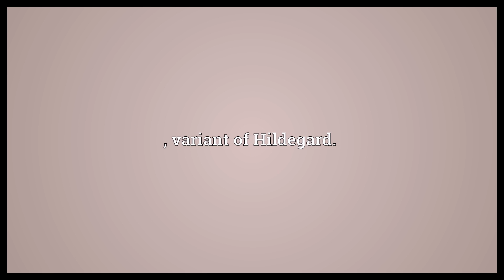Hildegarde Meaning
Video shows what Hildegarde means. , variant of Hildegard..  Hildegarde Meaning. How to pronounce, definition audio dictionary. How to say Hildegarde. Powered by MaryTTS, Wiktionary